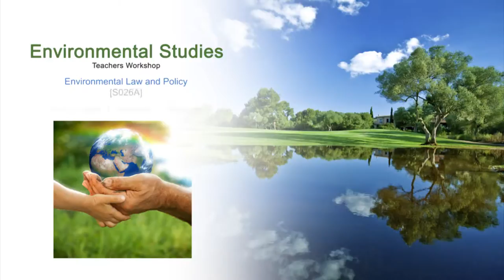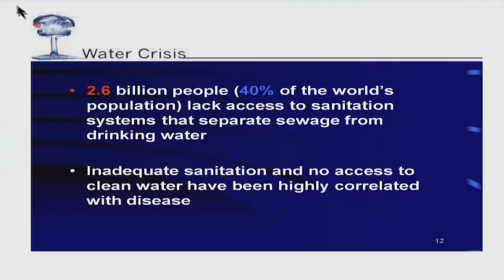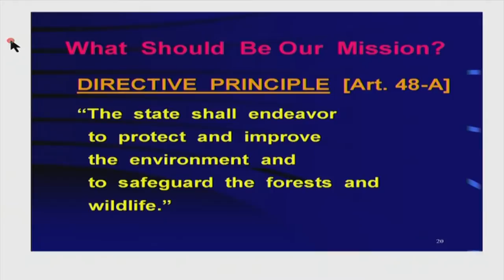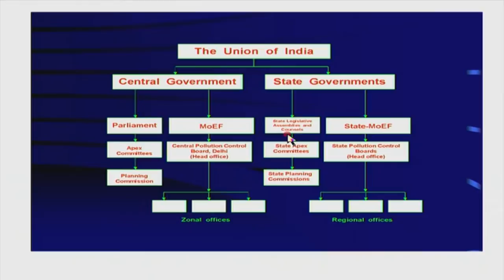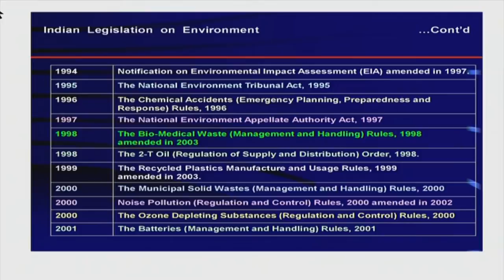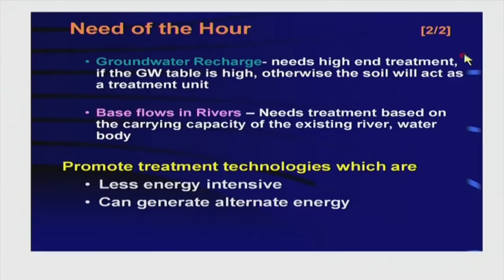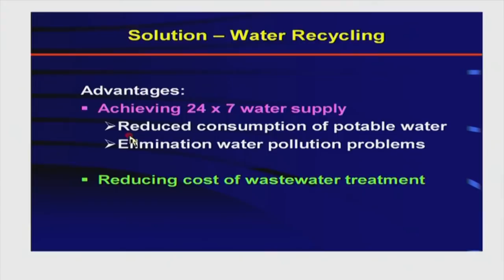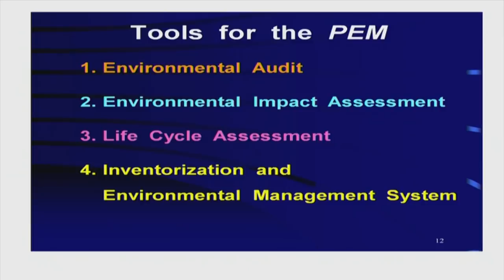ES M S026A Environmental Law and Policy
This is part A of 26th session of Environmental Studies Workshop arranged for Teachers. It was delivered by Prof. Shyam R. Asolekar from IIT Bombay.

In this session he talked about environmental issues and the acts and policies developed for the same. He explained Preventive Environmental Management (PEM). He also spoke about strategies for a transition to a sustainable future.